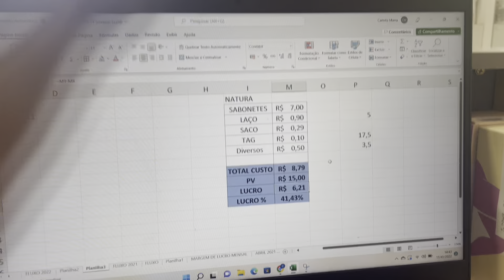LEMBRANÇA DE NATAL 🎄 POR R$ 15,00 COM CAIXA DE SABONETE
AULÃO FINAL DE ANO LUCRATIVO

Máquina TON T2 ULTRA - Com chip e não precisa de celular.

MÁQUINA TON T3 ULTRA - Com chip e emite comprovante

Caixas de acetato, fita para laço bola, sacos decorados grandes, bisnaga